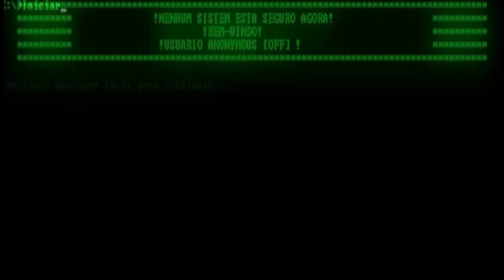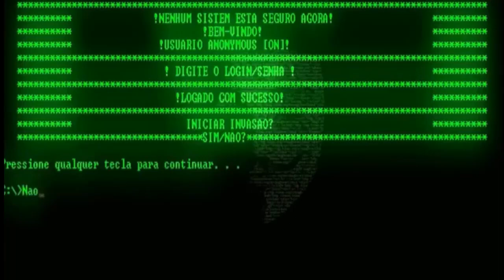¿Qué pasó realmente en Ayotzinapa?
Exigimos una investigación independiente y transparente de los hechos ocurridos el 26 de septiembre y acciones de búsqueda para dar con el paradero de los estudiantes desaparecidos. Ya que este es el único camino hacia la verdad y la justicia...